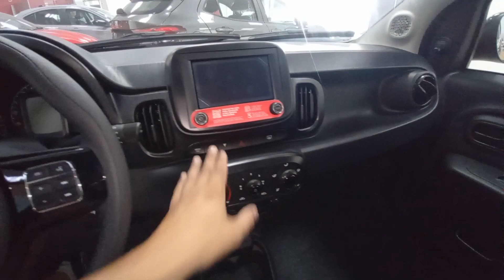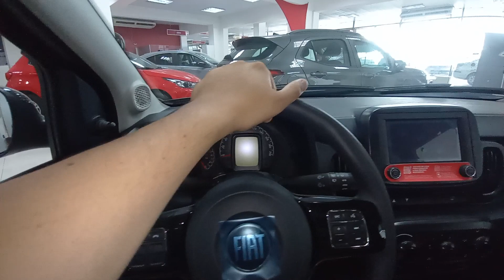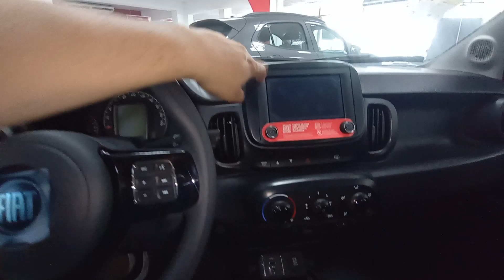PQ O MOBI É UM OTIMO CARRO ?